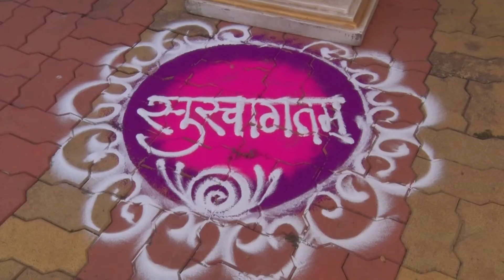suchit - shalaka (thale) engagement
suchit-shalaka (thale) Engagement Highlights video
suchit Sunil Thale -Bahirole
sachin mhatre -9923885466